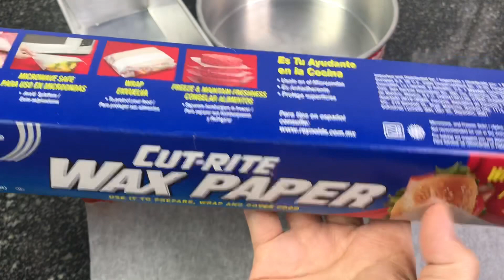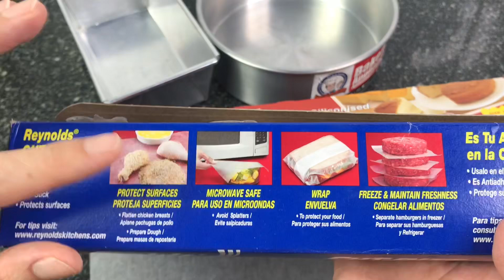วิธีรองกระดาษไข มือใหม่ต้องดู | แม่บ้านอาหารสุขภาพ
วันนี้เอาวิธีรองกระดาษไขมาฝากเพื่อนๆ
สำหรับมือใหม่ที่หัดทำเบเกอรี่